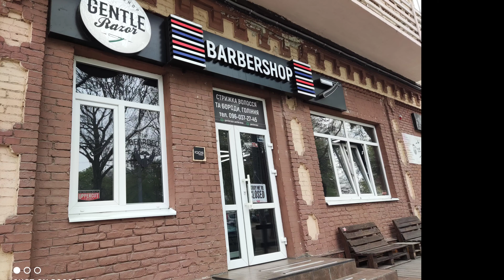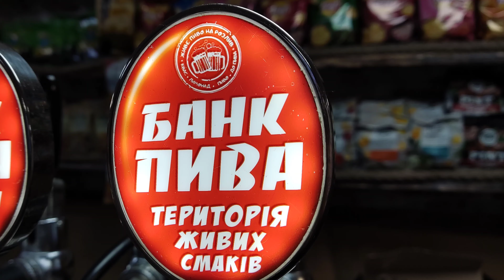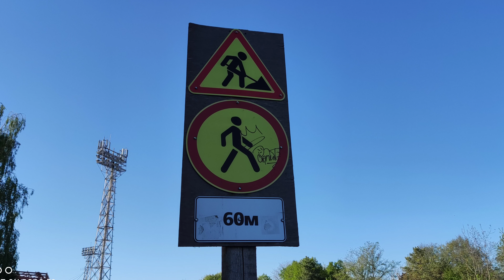Xiaomi Poco F3 CAMERA TEST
Помощь каналу:

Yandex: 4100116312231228